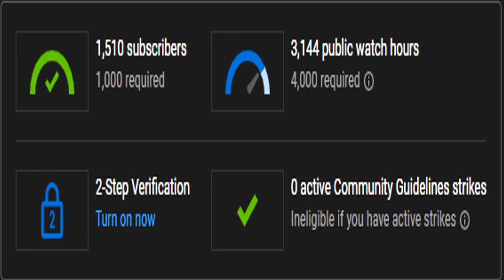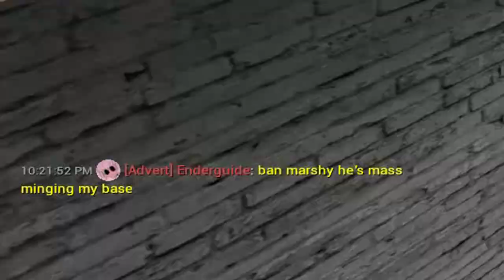Garry's Mod but we break the law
Walter made me wheeze too much man smh